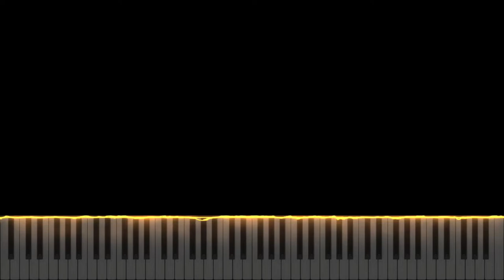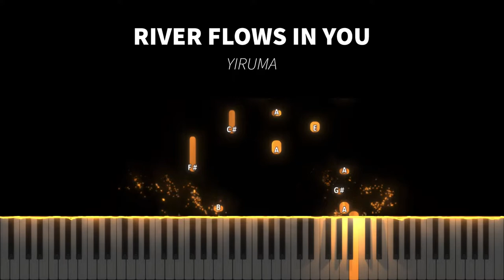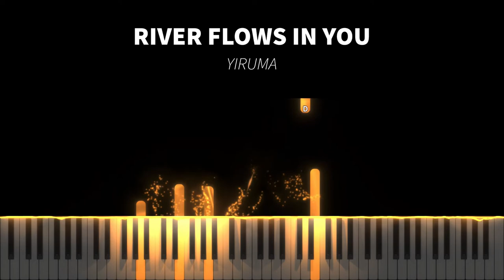(Synthesia) Yiruma - River Flows in You | Piano Cover by Seander Alfonsus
1. The sheet music provided is auto-generated by a software, therefore the result might not be as neat or accurate as manually creating the sheet music from the scratch.

2. Transcribers that would like to voluntarily transcribe my arrangements are very much welcome!

3. No need to ask for my permission if you want to use all of the contents I made including the video, audio, or sheet music. A proper credit will be very much enough.

4. The sheet music and the videos are free for personal and commercial use as long as you credit me.

5. As for the audio, my original music (singles, albums, etc.) and some of my piano covers are copyrighted under my name or the respective owners/labels/original artist(s), but you can still use it for any non-commercial or personal purposes as long as you credit me or the original artist(s).

6. I do not have the Unlimited Google Drive, so please check the latest video's description whether a new link for sheet music and synthesia is available or not.